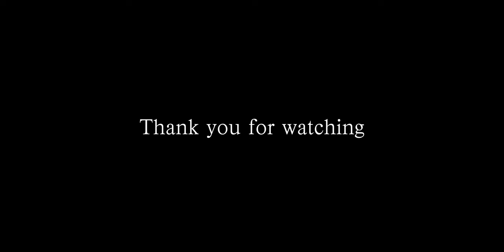【CINEMATIC VLOG】 NABANA NO SATO | WHEELCHAIR LIFE SHOT BY SONY A7sIII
MY WHEELCHAIR LIFE